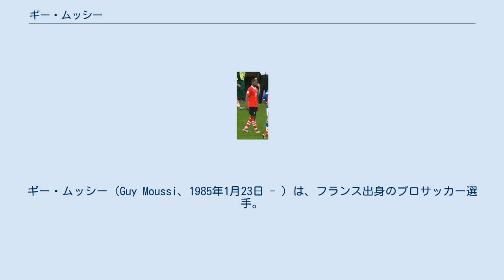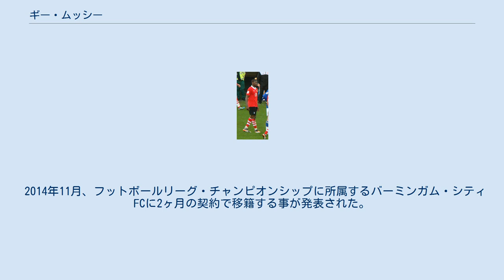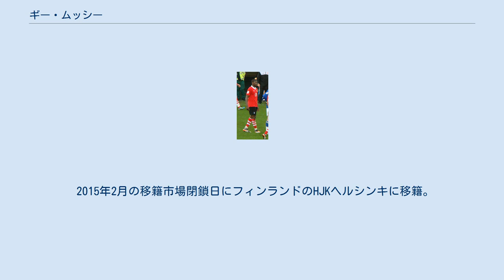ギー・ムッシー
ギー・ムッシー（Guy Moussi、1985年1月23日 - ）は、フランス出身のプロサッカー選手。
 元カメルーン代表のパトリック・エムボマは従兄弟である。
 2004年にフランスのアンジェSCOでプロデビュー。
アンジェSCOでは6シーズン過ごし、リーグ戦カップ戦合わせて120試合に出場した。
2008年6月30日にノッティンガム・フォレストFCへの移籍が発表された 夏にノッティンガム・フォレストFCに移籍しイングランドでのサッカー生命を始めた彼は中盤のメンバーとして定着した。
しかし、初シーズンは怪我に苦しみ大部分の出場を逃した。
2009-10シーズン初めに怪我から回復すると、10月20日にホームで行われたバーンズリーFC戦のアディショナルタイムに決勝点を挙げ、1-0での勝利に貢献した。
ここで舞い上がり過ぎた彼は二枚目のイエローカードを提示され、退場となった。
 2011年7月19日にはエヴァートンFC、ウィガン・アスレティックFC、ストーク・シティFC、ウェスト・ブロムウィッチ・アルビオンFCへの移籍が囁かれた中、6月30日に消滅したノッティンガム・フォレストFCとの契約を更新した。
 2013年11月14日には2014年1月2日までの契約でミルウォールFCへのレンタル移籍にサインした。
 2014年5月28日には契約を更新しない事が発表された。
 2014年11月、フットボールリーグ・チャンピオンシップに所属するバーミンガム・シティFCに2ヶ月の契約で移籍する事が発表された。
契約が終わると彼は給与全額を4つの慈善団体に寄付した。
それらの団体はバーミンガム・シティ・ディスエイブル・サポーターズ・クラブ、ストップ・エボラ、パリの教会（MIGDM: Mission Internationale des Guérisons des Délivrances des Miracles）、そしてTEVソマ・チャリティと云うソマ炭鉱爆発事故の犠牲者を支援する団体であった。
12月13日のレディングFCとのリーグ戦で途中出場し初出場し、この試合は6-1の快勝に終わった。
ここではトップチームで安定した出場を得る可能性も低く、契約も延長されなかったため、再びノッティンガム・フォレストFCの前に現れた時は温かく迎えられた。
 2015年2月の移籍市場閉鎖日にフィンランドのHJKヘルシンキに移籍。
田中亜土夢やハーフナー・マイクとチームメイトになり、Jリーグや日本に興味を持った。